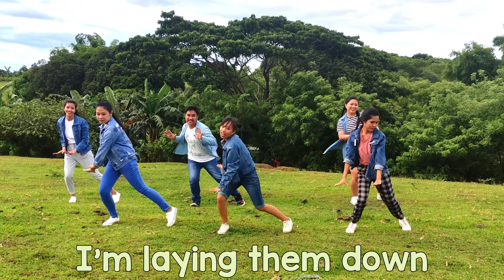I'mTrading My Sorrows (DANCE COVER)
Indang First Assembly of God Church
Burning Bush Dance Ministry